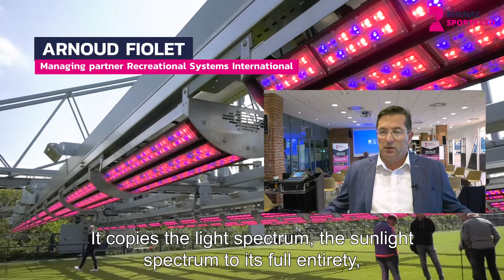RHENAC SPORTS LED CLS Grass Growth Technology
Rhenac Sports LED CLS (Complete Light Spectrum) technology is the perfect  lighting technology for efficient, high-quality grass growth. CLS uses up to 40%-50% less energy than a 1000W HPS unit. More importantly, this new technology sends a broad range of wavelengths, so the grass gets the exact spectrum it needs; for ideal germination, root zone development and growth in length.